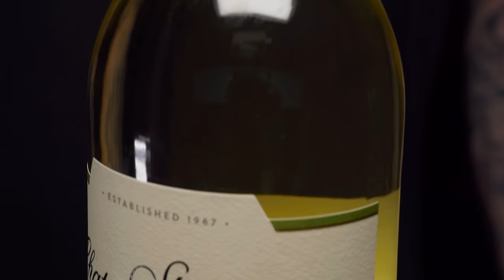ASMR A5 JAPANESE WAGYU STEAK & CHEESE FONDUE MUKBANG | COOKING & EATING SOUNDS | Zach Choi ASMR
ASMR A5 JAPANESE WAGYU STEAK & CHEESE FONDUE MUKBANG 먹방 COOKING & EATING SOUNDS